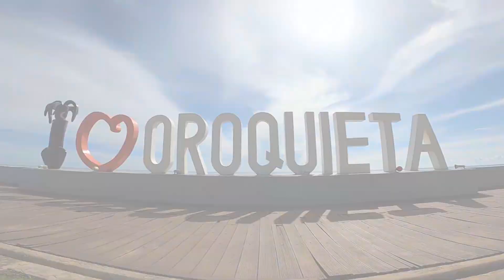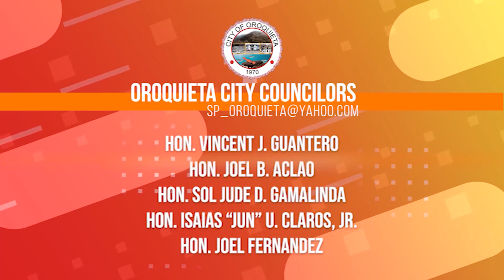OROQUIETA COMMUNITY NEWS UPDATE | 04.11.2022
MAYOR ACOSTA MITAMBONG SA GIPAHIGAYONG PROSESYON SA ROMANO KATOLIKO NGA SIMBAHAN ATOL SA BERNES SANTO

BAG-ONG OROQUIETA CITY SCHOOL DIVISION SUPERINTENDENT VELOSO MI KURTISIYA KANG MAYOR ACOSTA

NAKAHATAG DUGANG INSPIRASYON UG MAS MAGPURSIGI PA SI LERA TUNGOD SA GIPAKITANG SUPORTA SA CITY GOVERNMENT. MAYOR ACOSTA NAGTOO NGA DAGHN PA NGA MGA OROQUIETANON NGA MO EXCEL, ARON MAGHATAG SA MAAYONG DUNGOG SA DAKBAYAN